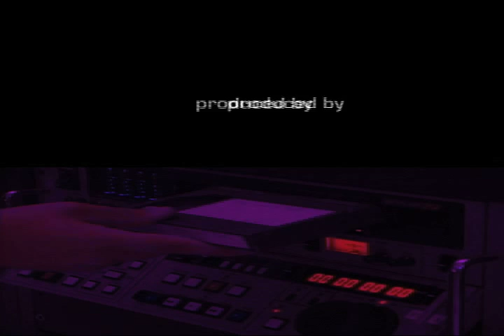Tallgrass Trio: Pieces En Trio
Wildcat Watch
Show 14
Feb. 16-22
Tallgrass Trio
Pieces En Trio